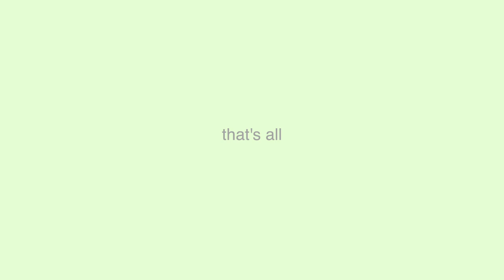NYC VLOG | Brooklyn Botanical Gardens